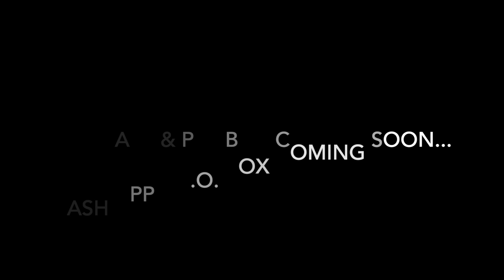HOW I TAKE DOWN MY BRAIDS W/MY FEET!😱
1javion_
   Javion2020
   Javion Anderson

Banner Made By: Pamela Marie